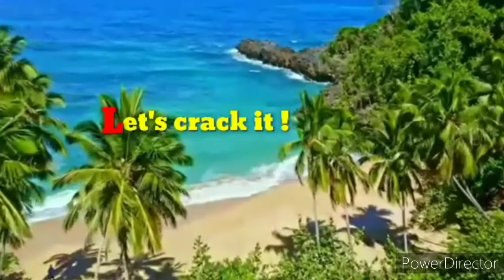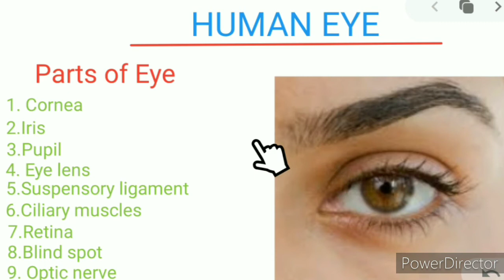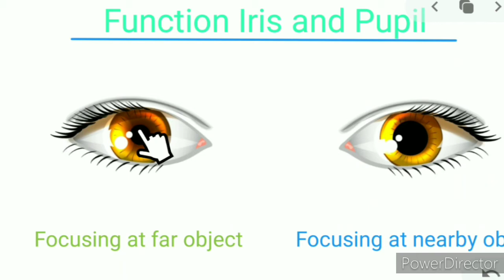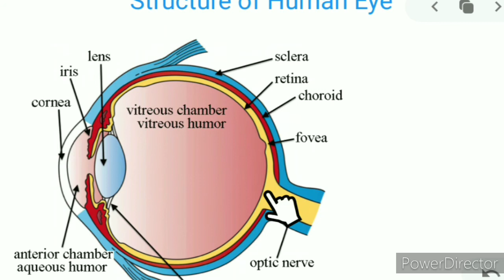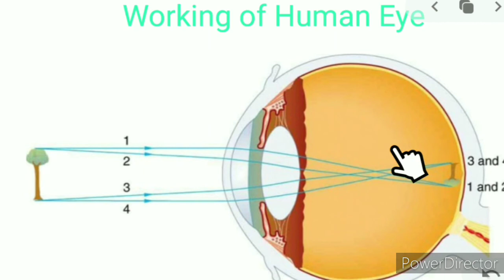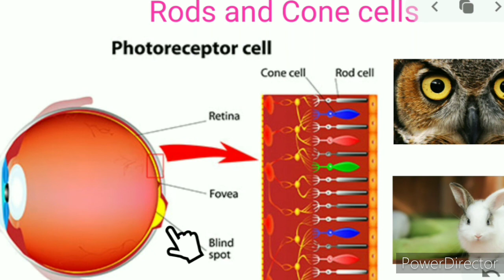Human Eye class 10 th by Bipin Kumar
Human Eye
Part 1
Structure and function of parts of Eye
Cornea
Iris
Pupil
Lens
Ciliary muscles
Suspensory ligament
Retina
Blind spot
Aqueous humour
Vitreous humour